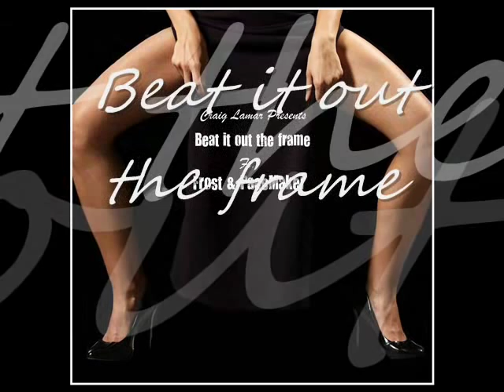Beat it out the frame- Craig Lamar Ft. Frost & PaceMaker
Class Clown Mixtape comin out soon!